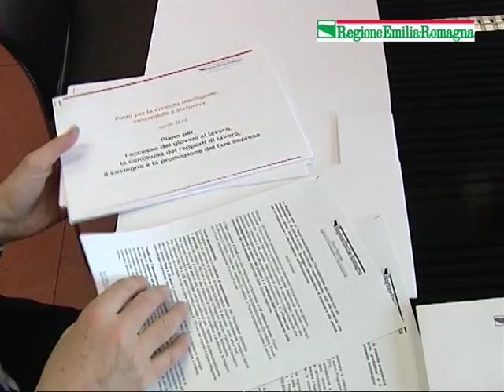Bianchi, un Piano straordinario per l'occupazione giovanile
L'assessore alla Formazione professionale e al Lavoro della Regione Emilia-Romagna, Patrizio Bianchi, ha presentato l'investimento straordinario di 46 milioni di euro: incentivi all'apprendistato, aiuti alle imprese che assumo a tempo indeterminato, premi per le aziende che non licenziano.